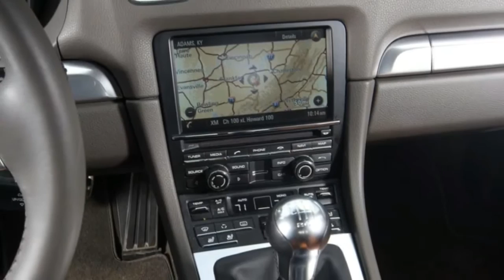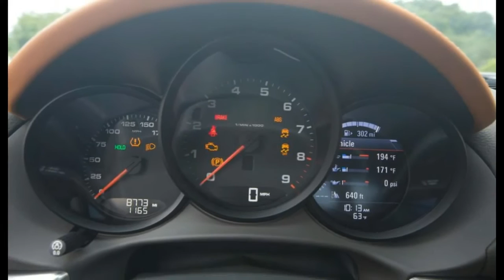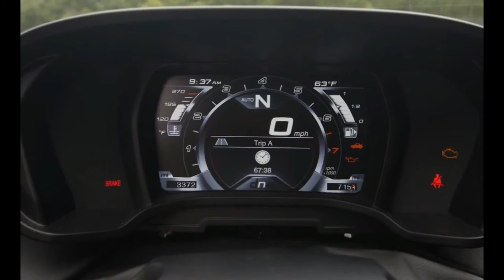2015 Alfa Romeo 4C vs 2014 Porsche Cayman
D2015 Alfa Romeo 4C vs  2014 Porsche Cayman. Do your tax returns routinely trigger DEFCON alerts at the IRS? Are your personal finances cited in biz-school case studies of the filthy rich? If so, please skip this story. This comparison test is for sports-car enthusiasts of somewhat lesser means—those with Moët tastes and, well, a Moët budget, once in a while, if the kids are already out of college.

After years of threatening a comeback and delivering a few 8C moon rocks, Alfa Romeo has resumed shipping cars to America. If images of star-crossed Milano sedans or Benjamin Braddock from The Graduate come to mind, you’re way overdue for a software upgrade. The Alfa 4C challenging Porsche’s second-generation Cayman in this test is a legit exotic with a base price barely above that of a Corvette Stingray.

In pitting this tantalizing newbie against the reigning authority in the affordable mid-engine sports-car class, we logged 650 miles, hot-lapped a challenging racecourse, and subjected the cars to a full work-up of performance tests. As always, our goal is to identify the better all-arounder, not the quicker quarter-mile sprinter or the superior track car.

For our real-world driving portion, we scouted fresh (to us) northeastern Kentucky roads. To extract coal, mining companies simply blow the tops off Appalachian Plateau foothills. Laying pavement through this region also required deep cuts into mountainsides. We blitzed 66 miles of pristine Kentucky Route 32 between Morehead and Louisa, a dizzying mix of switchbacks and sweepers with more elevation changes than Six Flags’s Kingda Ka coaster. Traffic and enforcement were blissfully light.

The Cayman is the sports car that Dr. Porsche and his son first dreamed of building in 1939; two seats under a sleek roof, with the engine in the middle and the suspension cinched tight. In case you slept through physics class, a mid-engine layout enhances acceleration, braking, and handling dynamics with optimum tire loading and a low polar moment of inertia [“Location, Location,” July 2011].

A $53,595 Cayman starting price buys you an aluminum-intensive body, a 275-hp 2.7-liter flat-six, and 18-inch wheels and tires. Adding a $4690 infotainment package, $2320 power sport seats, $1790 adjustable dampers, $1560 19-inch wheels and tires, a $1320 brake-based torque-vectoring system, and a few other options bumped the Porsche’s as-tested price to $70,345.

The Alfa Romeo 4C is for all intents a cub Ferrari 458 Italia. Aping the blank-check mid-engined sports cars offered by Ferrari, Lamborghini, and McLaren, the 4C’s core is a carbon-fiber-composite tub that weighs only 235 pounds. A new 1.7-liter inline-four engine boasts aluminum-block-and-head construction, an over-square bore/stroke ratio, forged internal parts, and direct fuel injection.

A BorgWarner turbo adds 21 psi of boost, and an intercooler dumps unwanted heat into the atmosphere. The 4C’s 237 horsepower doesn’t sound that impressive until you factor in its 2471-pound curb weight, a 609-pound advantage over the Cayman. Its wheelbase is shorter than the Porsche’s by 3.7 inches, with 14.9 less inches of overall length.

Adding nearly every available option inflated a $55,195 base 4C into our $68,495 test car. Extras included a $2750 leather package, a $2400 Track package, $3000 18- and 19-inch wheels with stickier summer tires, an $1800 Convenience package, $1000 red leather seats, a $500 racing exhaust, and $1850 for other nonessentials, such as a battery tender, bixenon headlamps, and Rosso Alfa paint. The only available transmission is a six-speed dual-clutch automatic.